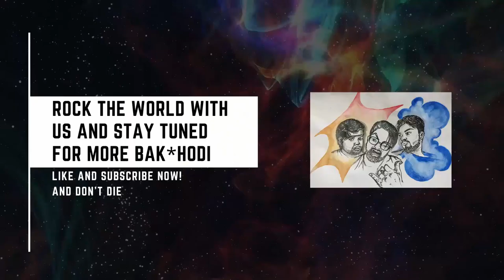Ganesha ft Me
14th video of our channel (Vlog 10).